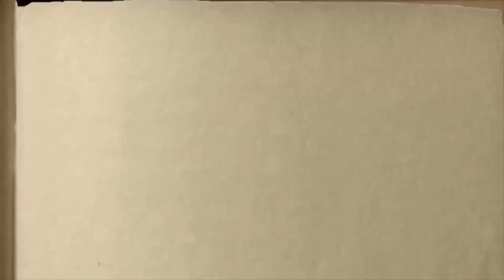EMİNE ÜSEİN/ЭМИНЕ УСЕИН, ELDEN TÜŞMEZ BAYRAĞIM! Nazlı Karaçul -7 yaş